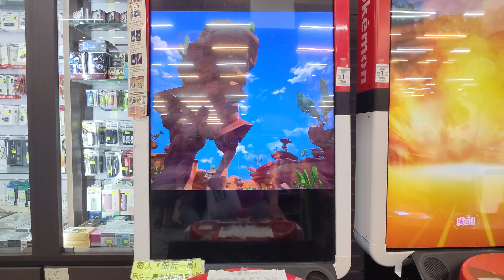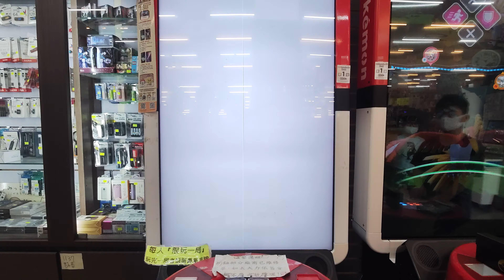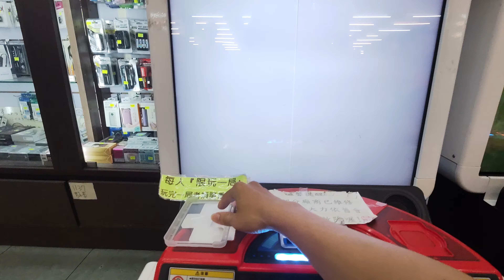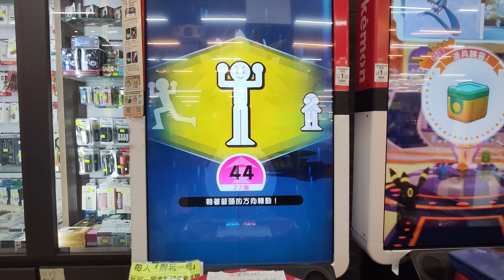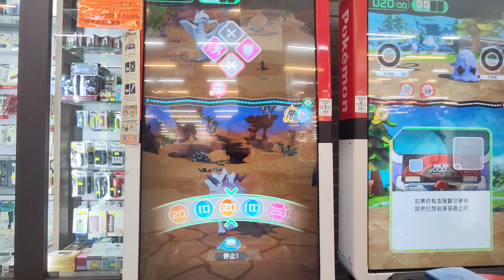第一次玩GAOLE POKÉMON 寶可夢機RUSH 2 彈